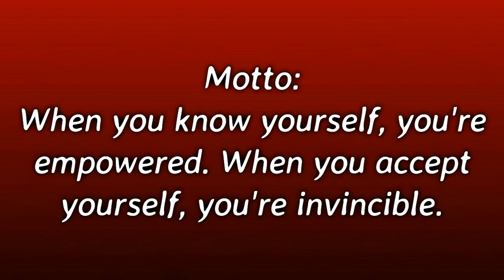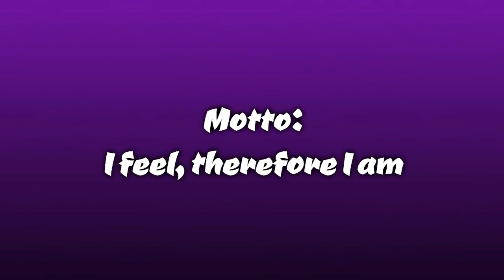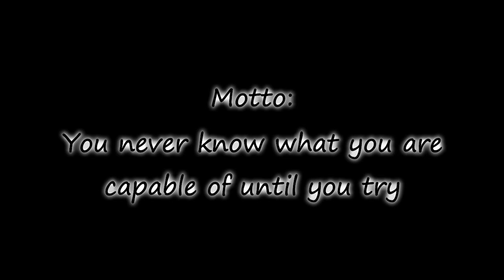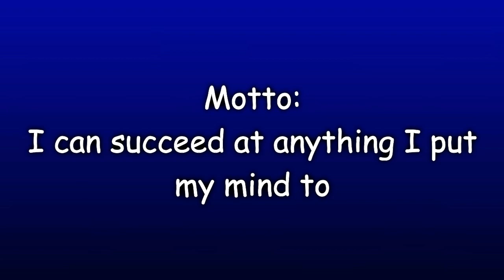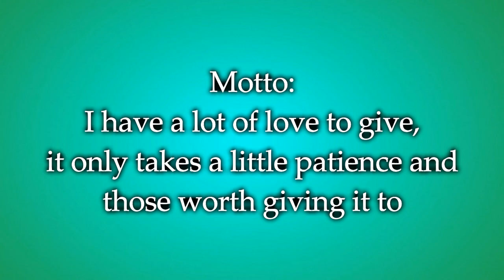~Zodiac Signs~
I've decided to try and make an ask blog with the children but as there Zodiac Signs! This is my first time ever creating any type of blog, so if it doesn't turn out well then I won't be surprised. You can ask them any question you want on Tumblr. I honestly don't know how this will go...